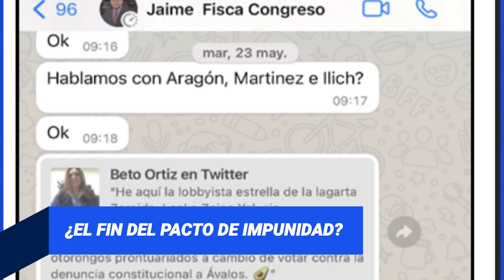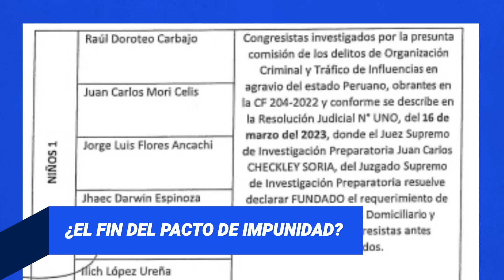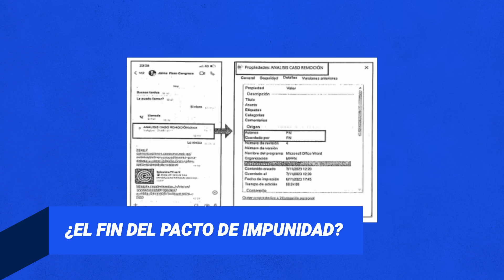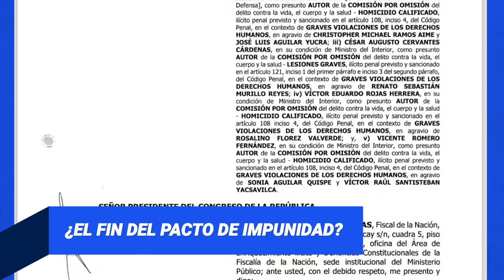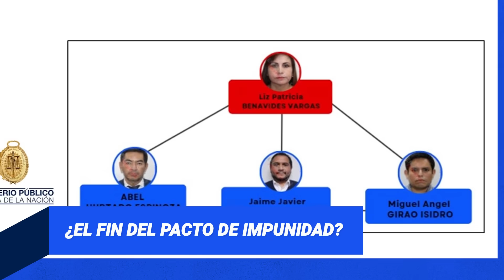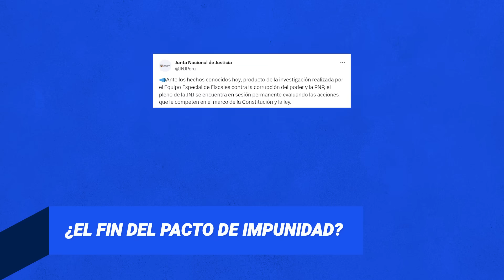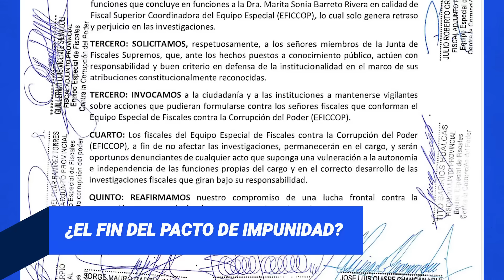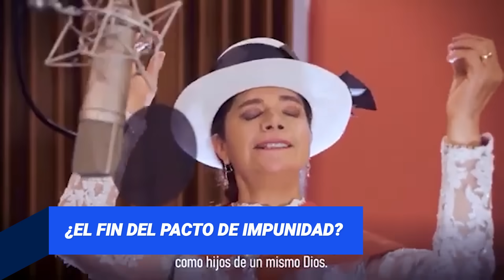SE ROMPIÓ EL PACTO ENTRE BOLUARTE Y BENAVIDES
La fiscal de la Nación, acusada de encabezar una red criminal, no deja el cargo y denuncia por homicidio a Boluarte y a Otárola. Dina le responde a Benavides y le dice que su maniobra política busca distraer la atención. ¡Se rompió el pacto de impunidad!